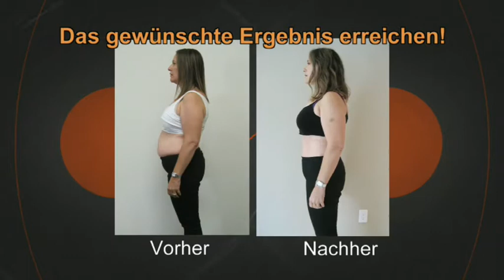Lehner Versand AG Vibratone Max Vibrationsgürtel Art. 5466903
Vibratone Max Vibrationsgürtel für einen flachen Bauch, eine sexy Figur und schön definierte Muskeln.